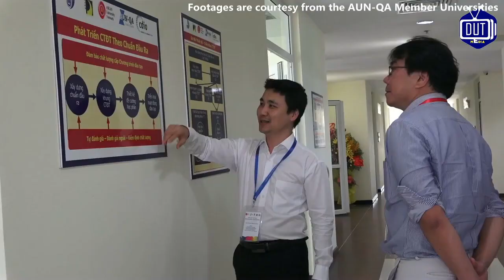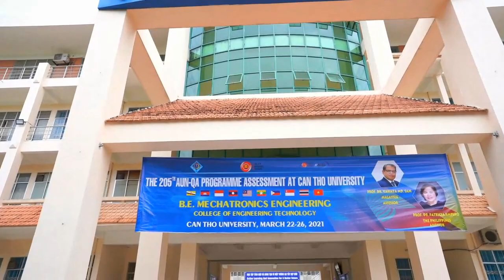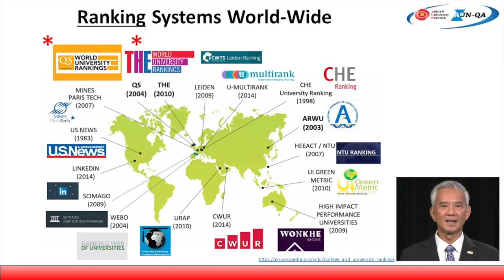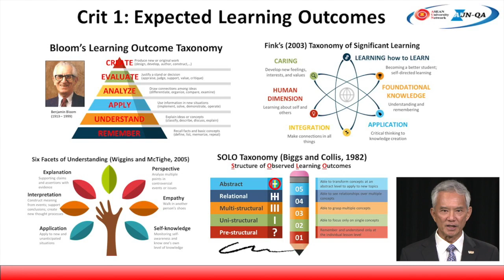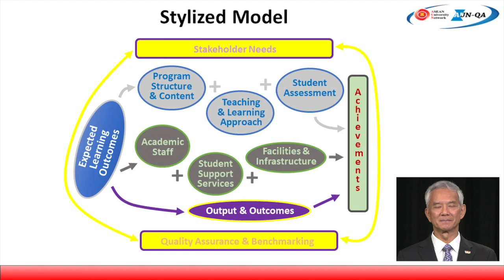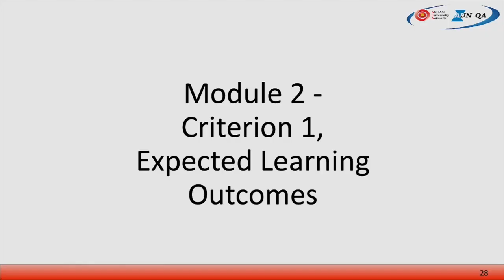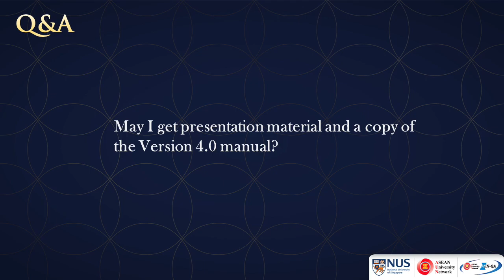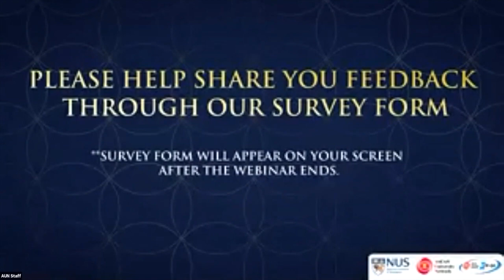[Live] Official Launch VDO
The Official Launch for the Guide to AUN-QA Assessments at Programme Level Version 4.0, 29 June 2021.